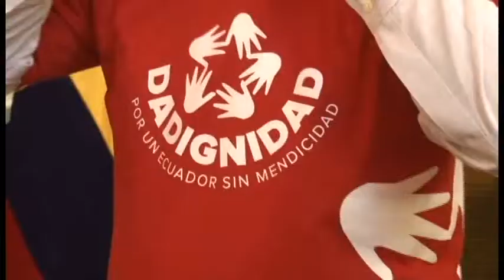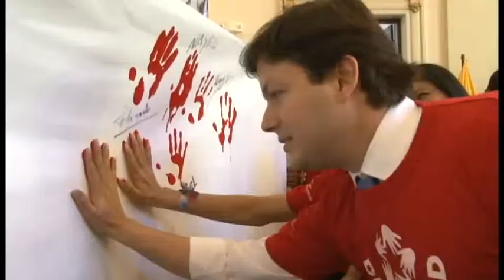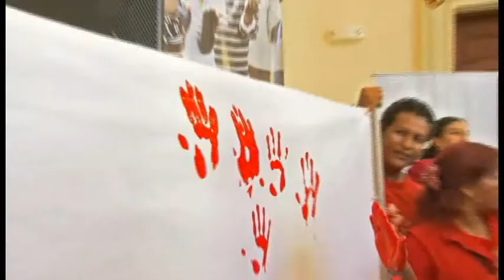Gobernador impulsa la campaña Da Dignidad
Erradicar la mendicidad y el trabajo infantil en la provincia es el objetivo de la campaña "Da Dignidad", impulsada por el Ministerio de Inclusión Económica y Social (MIES) en coordinación con la Gobernación del Guayas, Ministerio de Salud, Ministerio de Deporte, Policía Nacional, Comisión de Tránsito del Ecuador (CTE) y el Gobierno Provincial.